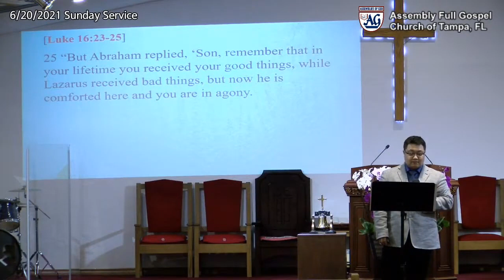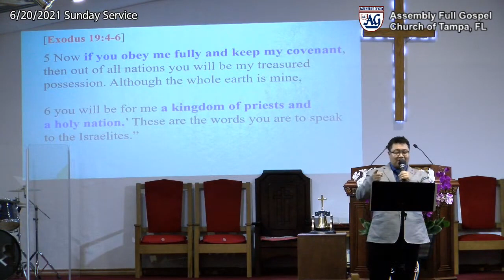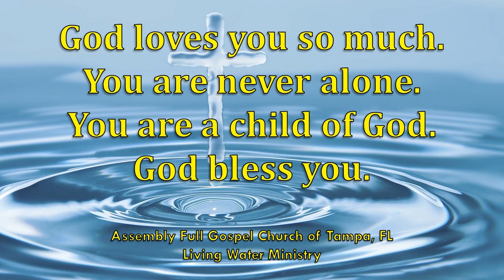The rich man and Lazarus (Luke 16:19-31) Rev. Gabriel Jung(정병길 목사)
순복음탬파교회 주일 영어예배 설교(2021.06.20)